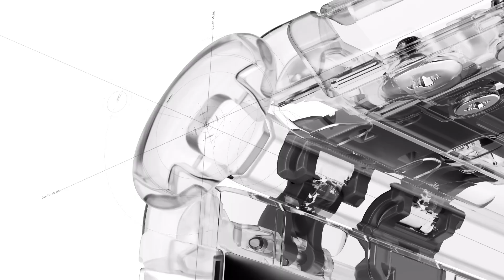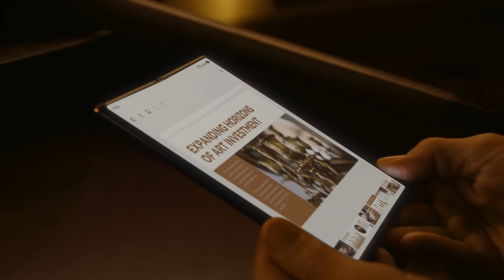New Samsung Galaxy Z Tri-Fold Price Trap! Why You Shouldn't Believe The $2,150 Leak ?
The internet is celebrating a viral price leak for the Galaxy Z TriFold—but don't be fooled! 🚫

Ahead of its confirmed December 5th launch, rumors surfaced claiming the triple-folding device will cost around $2,150. This analysis proves why that price is straight-up fake, why it fails basic market logic, and why the real cost is closer to the initial $3,000 estimates.

WHAT WE ANALYZE IN THIS VIDEO:

THE FAKE PRICE EXPOSED: We reveal how the $2,150 price leak is a result of a simple Korean Won to USD conversion error made by unreliable sources. (The Z Fold 7 conversion proves the pricing is flawed!)

MARKET LOGIC FAIL: Why Samsung would never price the highly complex TriFold near the Z Fold 7 ($2,000), as it would instantly cannibalize its existing foldable sales and ignore the immense cost of its triple-layered display and extra hinges.

THE REAL VALUE: The confirmed, expensive specs: A massive 10-inch inner display, superior 5,600 mAh battery, and technological dominance over rivals like the Huawei Mate XT.

THE CONCLUSION: The $2,150 price was a fantasy, but the technology is real.

Will the true price (closer to $3,000) influence your decision to invest in this ultimate flagship? Watch before the December 5th announcement!